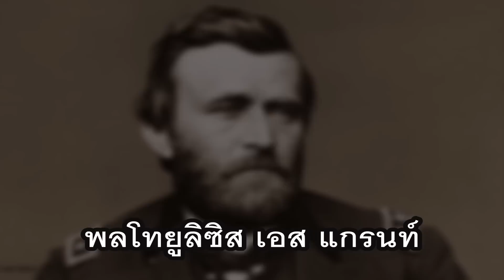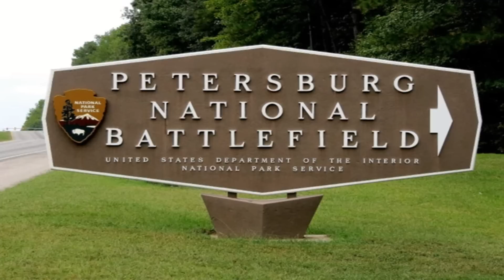สมรภูมิหลุมลึก (⭐EDUCATIONAL PURPOSES⭐)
ความพ่ายแพ้ที่ไม่น่าจะเกิดขึ้นของกองทัพฝ่ายเหนือในสงครามกลางเมืองอเมริกา